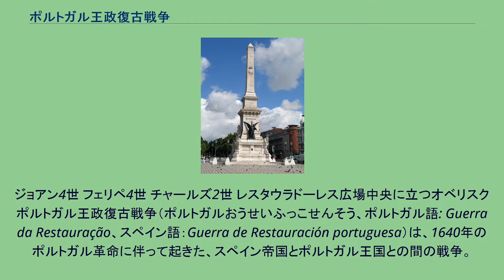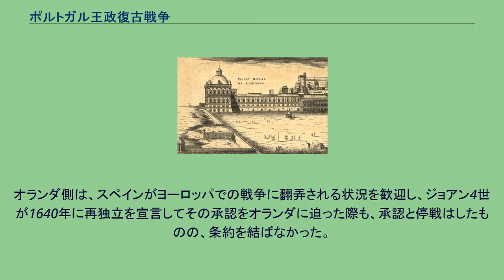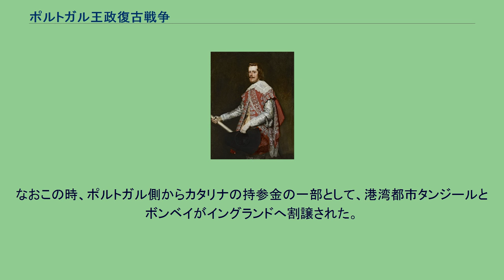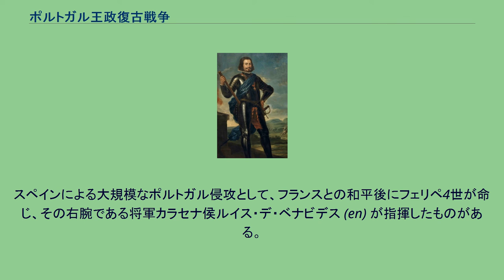ポルトガル王政復古戦争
スペイン・ポルトガル関係
ジョアン4世 フェリペ4世 チャールズ2世 レスタウラドーレス広場中央に立つオベリスク ポルトガル王政復古戦争（ポルトガルおうせいふっこせんそう、ポルトガル語: Guerra da Restauração、スペイン語：Guerra de Restauración portuguesa）は、1640年のポルトガル革命に伴って起きた、スペイン帝国とポルトガル王国との間の戦争。
これにより、事実上60年にわたって続いていたポルトガルとスペインの同君連合が解消された。
19世紀に流行したロマン主義の歴史家らによってこの名がつけられた。
ブラガンサ家の紋章 17世紀から18世紀のポルトガルでは、喝采戦争（Guerra da Aclamação）の名で知られていた。
単にポルトガルを支配する王朝、断絶したアヴィス家に代えて（その庶流の分家にあたる）ブラガンサ家を復古させるものとして、ポルトガル憲法の下で専制君主を追放し、国にふさわしい別の適した王家を喝采で迎えた（または選んだ）ということである。
これは既に、ポルトガル史上で数度起こったことでもある。
1580年にフェリペ2世（ポルトガルではフィリペ1世）がイベリア連合 (en) を成立させた時、彼はポルトガル貴族をスペイン宮廷で優遇し、ポルトガルの独自の法律、通貨、政府の保持を約束した。
リスボンは王国の首都であり続けた。
しかしフェリペ3世（ポルトガルではフィリペ2世）時代から、スペインは帝国を構成するカタルーニャ、アラゴン、ナバラ、ポルトガルの自治を縮小させ、中央集権化を図るようになった。
フェリペ4世（ポルトガルではフィリペ3世）は、増大する戦費の調達のためポルトガル商人に重税を課し、ポルトガル政府の重職はマドリードから派遣されたカスティーリャ人か親スペイン派ポルトガル人で占められるようになっていった。
フィリペ3世は、ポルトガル貴族から権力を奪い、ポルトガルをスペイン帝国を構成する単なる州に変える思惑があった。
また、ポルトガル軍はスペインが展開する対外戦争に駆り出された。
スペインに対する反感は確実にポルトガル国内に蔓延していた。
1637年8月、エヴォラで徴税人の家に火がつけられるのをきっかけに、マヌエリーニョ反乱 (pt) が起きた。
各都市に広まった反乱は直ちに鎮圧されたが、革命の機運はさらに盛り上がった。
1640年6月に発生したカタルーニャの収穫人戦争では、スペイン宰相オリバーレス伯爵が鎮圧にポルトガル軍までも投入したことがポルトガルの反感を買った。
スペインがカタルーニャ鎮圧に手間取ったことで、ポルトガル貴族たちはこれを契機に計画を練った。
喝采革命は1640年12月1日にリスボンで始まった。
そして革命は瞬く間にポルトガル国内、植民地中に支持された。
そして1668年には、ヨーロッパにおけるスペインとの28年間に及ぶ戦争、アジア・アメリカ大陸を主戦場にしたオランダ共和国との戦争をついに和平で終わらせ、ポルトガルにもたらされた三十年戦争が終わったのである。
ルイ13世の宰相リシュリュー枢機卿はスペインとの戦いにおいて、マドリードのスペイン政府の支持と財政支援を受けていたフランス国内の騒擾分子を統制し、同時にスペイン・ハプスブルク家との戦争における3つの前線に軍隊を派遣せねばならなかった。
これはフェリペ4世が異なる称号のもとでフランドルとフランシュ＝コンテ、すなわちフランスの北部と東部に接する地域を支配していたためである。
加えて、フェリペ4世はイタリアにおいても広範囲の支配を行っており、スペイン国王の意志次第では第4の前線を開くことも可能となっていた。
このため宰相リシュリューは、フェリペ4世の関心事を自国の内政問題へと転換させる方針を採り、喝采戦争の期間ジョアン4世の王位請求を支持した。
これは火縄銃の導入で名声を獲得し、当時なおヨーロッパ最強と謳われていたスペイン軍との衝突を避けるためである。
この方針は、ポルトガルとの戦争によってスペインは資材と兵力を消耗するとの観測に基づいている。
ポルトガル＝フランス間の同盟は、ジョアン4世の後を継いだアフォンソ6世と、サヴォワ＝ヌムール公の娘マリー・フランソワーズ（母方の祖父がルイ13世の庶弟ヴァンドーム公セザール）との婚姻を導いた。
しかしリシュリューは、1...